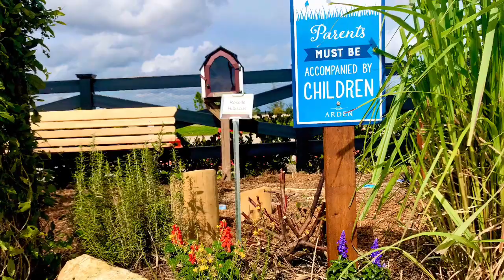The Arden Farm Children's Learning Garden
Welcome to the Agrihood! Enjoy a sneak peek at the charming and educational Arden Farm Children's Learning Garden.

*Please note that due to COVID-19 restrictions, the Children's Garden is currently closed, but we look forward to welcoming our residents back when we re-open.

See our builders' model home tours here: shorturl.at/vxFT5

Arden’s acres of grassy parks and playfields, 20 miles of winding trails, magnificent lakes for fishing and kayaking, working farm, clubhouse and resort-style pool offer plenty of fun for everyone. Connect with nature, roll down a hill, find a shady spot by the lake for a family picnic, or just take a break and snooze in the sun. This is Arden. Welcome to the Agrihood.